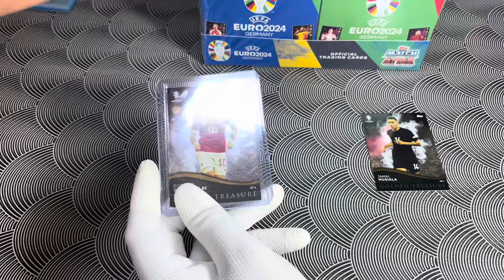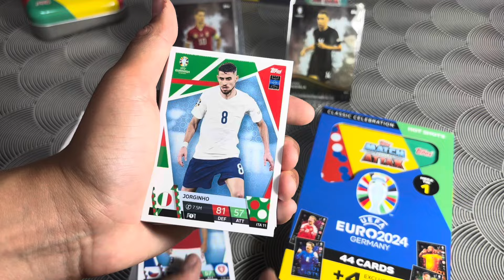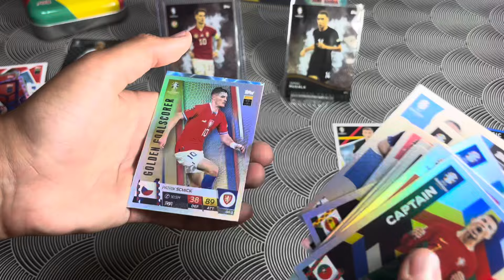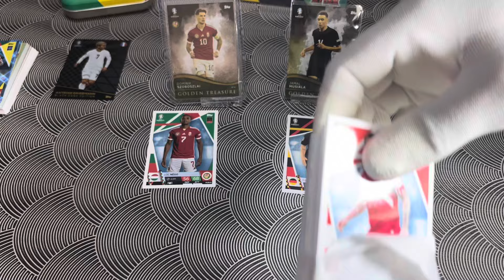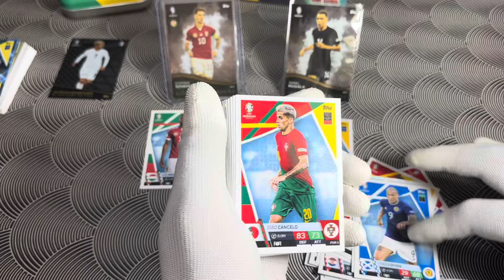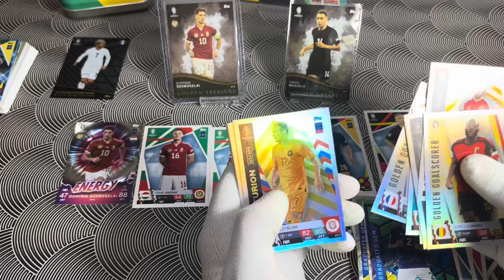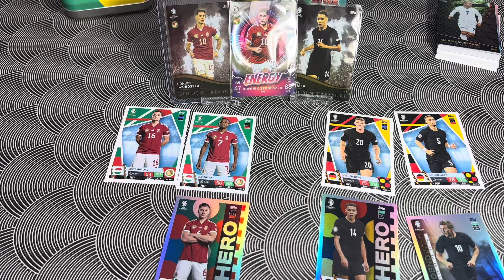Magyar Vs Német mérkőzés | Topps UEFA Match Attax Euro 2024 fémdoboz meccs